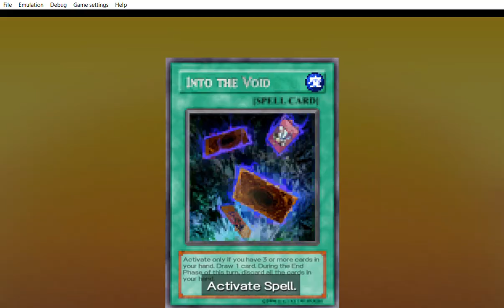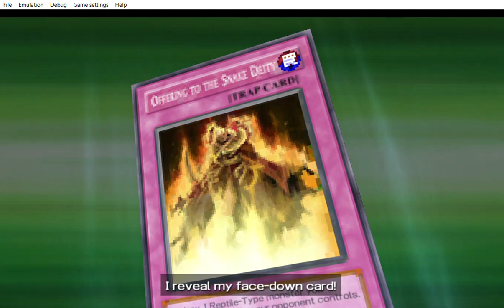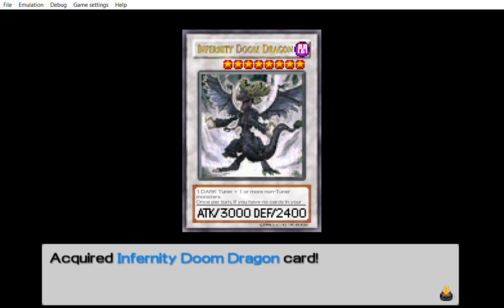... Yu Gi Oh! 5D's Tag Force 5 wait wait wait wait for it here comes the best part.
... ... ... in the Series is not Jamie is just a replacement  there are  two crew one is Malcolm crew the other one is Radley crew. O you expect that i would say a word right? i enjoyed the battles and the rest of it. Hmm should i give leave a hint of the name of the music? not really because of the viewers who must always find the smallest thing to hate on or dislike it so yeah no need for me to say the name of the music. i will stay silent and enjoy the music.